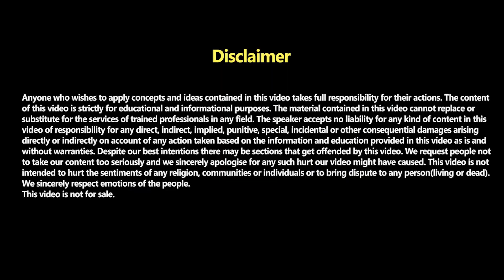अपने आभामंडल को नकारात्मक ऊर्जा से कैसे बचाएं How to protect your Aura from negative energy ?